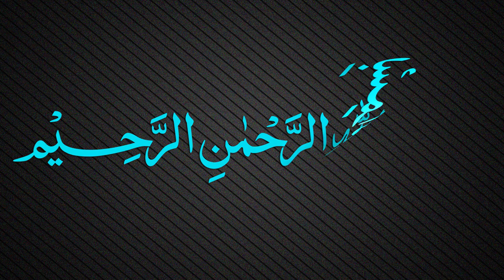Muallaqat Dars - 003 - معلقة امرئ القيس - Maulana Muhammad Zuhair Ruhani Bazi - 21/07/2018